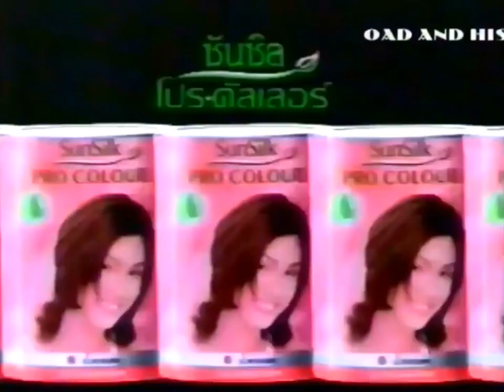Sunsilk Pro-Colour 30s - Thailand, 1999